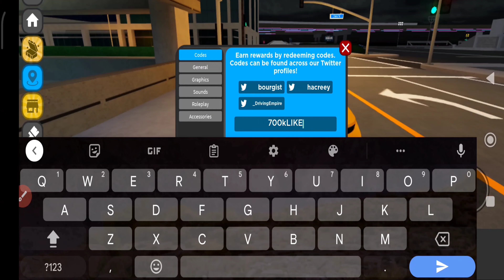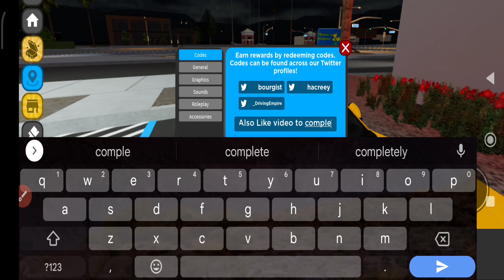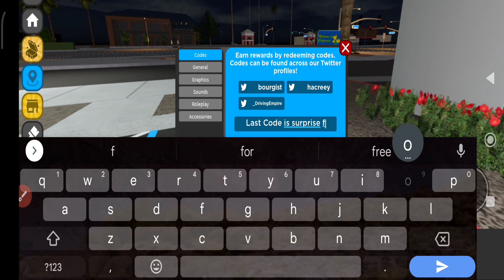🎁NEW CODES🎁 ALL WORKING CODES FOR DRIVING EMPIRE 2023 - ROBLOX DRIVING EMPIRE CODES 2023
list of all working codes for roblox driving empire in 2023 january! MAke sure you watch till the end and enjoy!

Related Suggestions :-)

1) driving empire codes
2) roblox driving empire codes
3) driving empire new codes work
4) driving empire all codes
5) driving empire February 2023
6) driving empire roblox codes 2023
7) codes for driving empire
8) redeem codes driving empire
9) codes driving empire

1st Step - After you spawn into the world, click the cog in the bottom left to enter settings.
2nd Step - The first window that will pop up has a text field for inputting codes to help gain an extra boost in-game.
3 - Copy and paste a code from the video, and hit the Enter key to immediately gain the advantage.